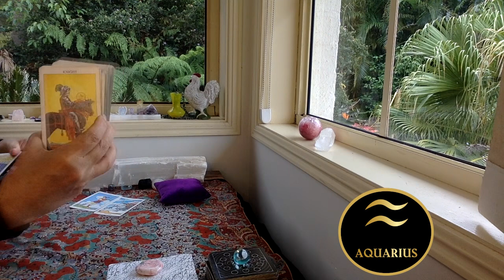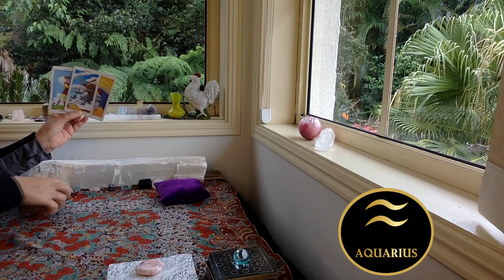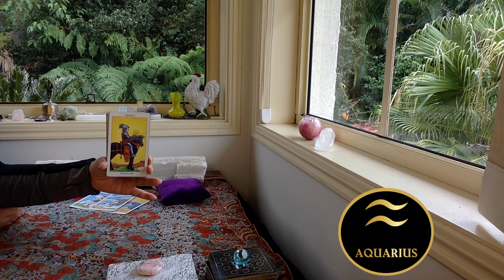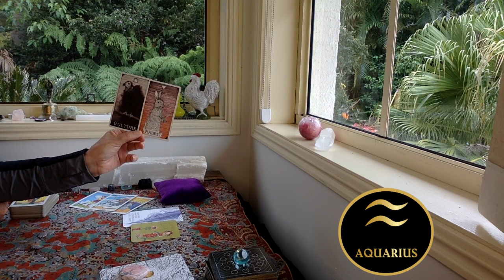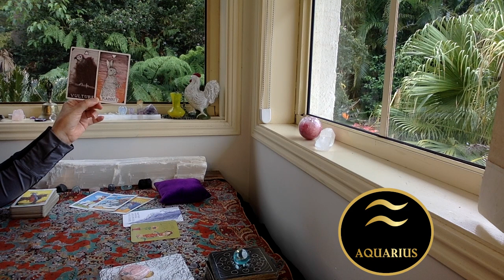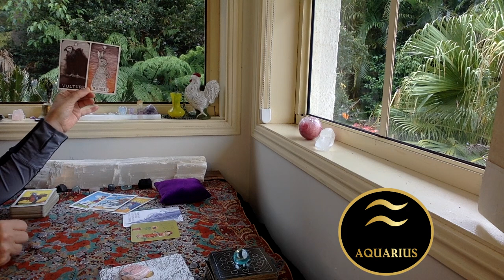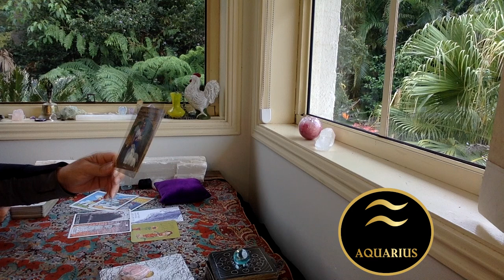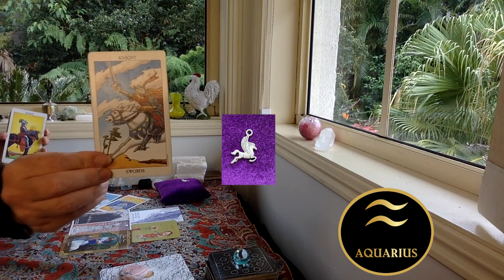AQUARIUS WEEKLY TAROT "TIME TO FLY!!!"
The cards I use are:
The Rider Waite
Ethereal Visions by Matt Hughes

GreenLion Goddess